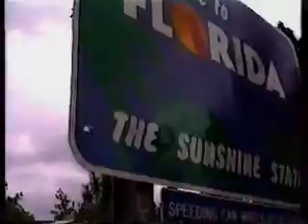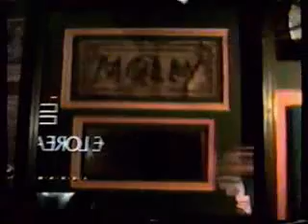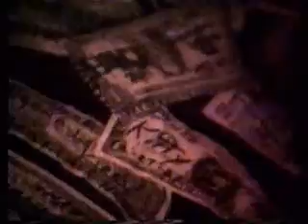Mardi Gras Road Trip (part 5) - 1991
My Traveling partner, "the Captain" and decided to do Mardi Gras in 1991.  This time we wanted to bring some girls with us...but we didn't have any girlfriends at the time, so we asked some friends of ours to go along with us...Krista & Karen.  We never dated these girls before or after this trip.  We just went as friends.  Alright everybody?  So just chill.  In this final chapter we head back down to Orlando through some back roads of Florida and pass through Panama Beach.